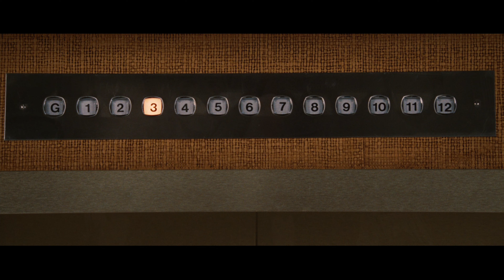X-Men Orígenes: Lobezno (2009) - Escena Deadpool "Wade Winston" - ESPAÑOL - 4k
Precuela de la película X-Men. Situada 17 años antes, narra los inicios del arma X y la forma en la que Lobezno se convirtió en mutante. Logan (Hugh Jackman), convertido en un mutante que se hace llamar Lobezno, y que es capaz de sacar unas afiladas garras y de una fuerza y agilidad sobrehumana, ultima su venganza contra Victor Creed (Liev Schreiber), culpable de la muerte de su novia. Mientras tanto, otros mutantes se acogen al programa X para unir sus fuerzas.